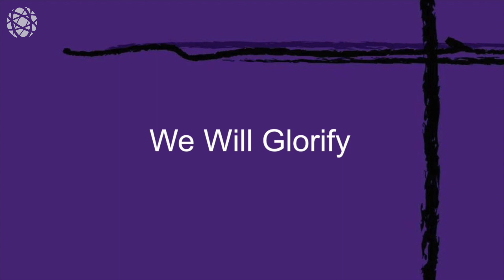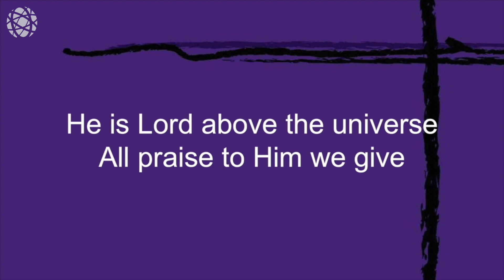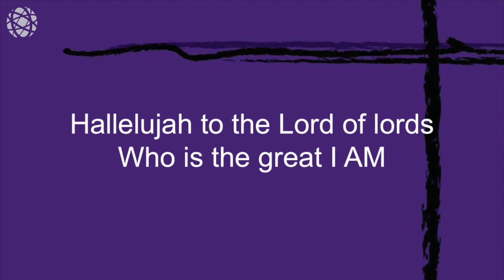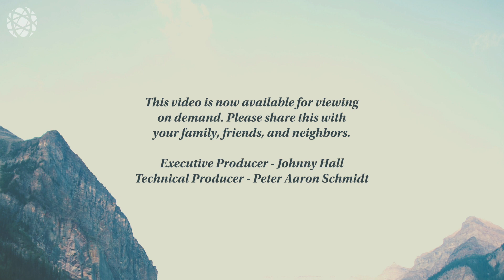Morning Worship #59 STAND